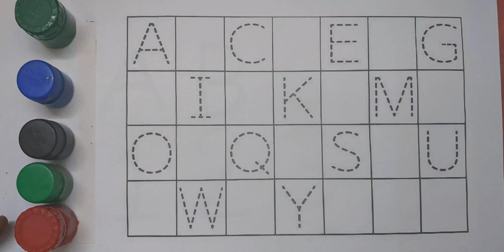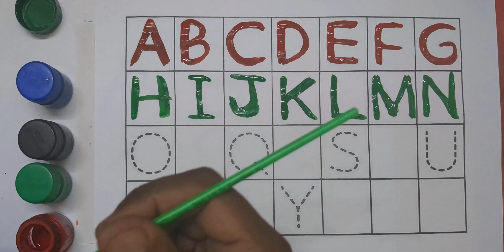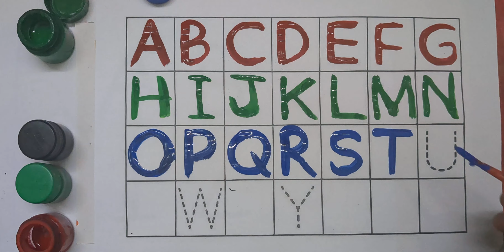abcdefg, A for Apple B for Ball, English alphabets, phonics song, English Varnmala,abcd Kids 124abc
Your query

how to learn alphabets for kids, A for Apple, B for Ball, छोटे बच्चों की पढ़ाई, kids class, phonics
Abc song
ABCD learn
harendra study class abcd harendra study class
harendra study class abcd
color song
123 song
Numbers song
Abcd song
abc
abcde
abcdefg
एबीसीडी
वर्णमाला
 ए के लिए ऐप्पल बी के लिए गेंद सी बिल्ली के लिए
 ऐप्पल के लिए ए
 गेंद के लिए बी
 बच्चों के लिए एबीसीडी
 एबीसी गीत
 एबीसीडी सीखो
 एबीसीडी अंग्रेजी अक्षर सीखना
 एबीसी गीत नर्सरी गाया जाता है
 गेंद के लिए एप्पल बी के लिए ए
 ए बी सी डी ई एफ जी एच आई जे के एल एम एन ओ
 एबीसी गीत ध्वन्यात्मकता
 ए बी सी डी ई एफ जी एच आई जे के एल एम एन ओ पी क्यू आर एस टी यू वी डब्ल्यू एक्स वाई जेड
 ए के लिए ऐप्पल बी के लिए गेंद सी के लिए बिल्ली अंग्रेजी अक्षर
 ए सेब के लिए बी गेंद के लिए सी बिल्ली के लिए डी कुत्ते के लिए ई हाथी के लिए
 बडका सेब के लिए ए ऐप्पल बी के लिए
 ए बी सी डी ई एफ जी एच
 ए सेब के लिए बी गेंद के लिए सी बिल्ली के लिए डी कुत्ते के लिए ई हाथी के लिए एफ मछली के लिए जी अंगूर के लिए
 ए बी सी सॉन्ग
 रंग गीत
 123 गीत
 नया एबीसी गाना
 एबीसी गीत ध्वन्यात्मकता
 नंबर गीत
 नंबर गीत 1-100
 बड़ी संख्या का गीत
 एबीसीडी गीत
 एबीसी
 एबीसीडीई
 एबीसीडीईएफ़जी
 Apple संगीत के लिए a
 भारत में सेब गीत के लिए
 एक सेब के लिए भारत में डब किया गया
 ए फाॅर स्पूलिंग
 ए फाॅर बैटबी फाॅर बाॅल
 ए फाॅर
 नारदडी
 ए फाॅर बैट बैट फाॅर बाॅल
 अ से अल आ से आम
 क से ख से
 ए फाॅर बैट फाॅर बाॅय
 बैठक
ए बी सी डी
ऑनलाइन कक्षाएं
बाल कविताएं
रंग की
बच्चों की शिक्षा
 e ke lie bee ke lie gend see billiyaan
 mausam ke lie
 gend ke lie bee
 mediteren ke lie
 pratinidhi geet
 raaneedee sikho
 hindee angrejee
 gaayan geet narsaree geet
 gend ke lie bee ke lie e
 e bee see dee ee eph jee ech aaee je ke el en em o
 daity dhvanyaatmakata
 e bee see dee ee eph jee aaee je ke el em en o pee kataar aar es tee yoo vee eks vaee jed
 e ke lie beejee ke lie gend kee gend angrejee akshar
 e ke lie santara ke lie bee gend ke lie see billee ke lie deeee ke lie haathee ke
 badaka santara ke lie
 e bee see dee ee eph jee ech
 e ke lie santara ke lie bee gend ke lie see bill ke lie deeee machhalee ke lie haathee ke lie jee machhalee ke lie jee aing ke lie
 e bee see
 rang geet
 123 geet
 naya prakaash geet
 daity dhvanyaatmakata
 nambar geet
 nambar geet 1-100
 badee sankhya ka geet
 bhojanadee geet
 pratinidhi
 naadadeee
 paarkadee
 applai sangeet ke lie a
 bhaarat mein sant geet ke lie
 ek sant ke lie bhaarat mein dab kiya gaya
 e phaar spooling
 e phaaair hebee phaaair baaail
 e phaar
 naaradiyo
 e phaaair ho to phaaair baal
 a se al aa se aam
 ka se kh se
 e phaaair hoo phaaair baaaiy
 baithak
e bee see dee
a_for_e ro
kidsalarning veediyo
baal kavitaen
pree skool
kidsalarning veediyo
rang kee
pahalee shiksha